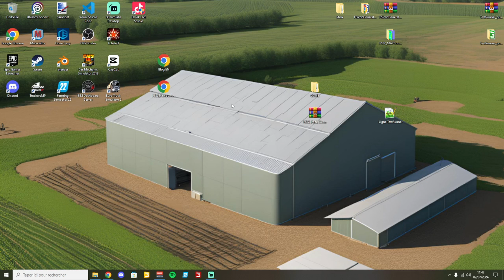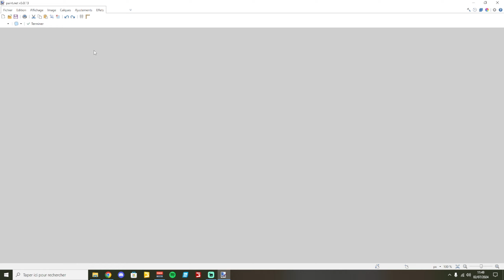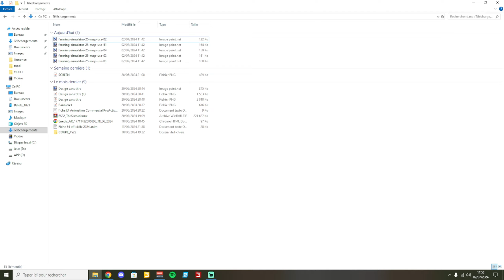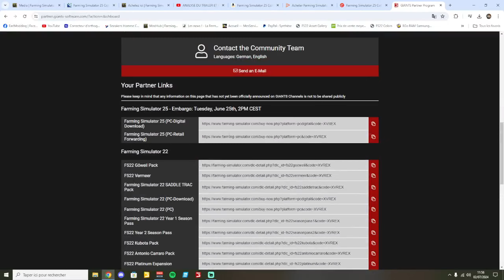NEW FS25 MAP AMERICAINE + GAGNE TON JEUX FS25 SUR PC/MAC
Farming Simulator 25 (PC-Retail Forwarding)

- 📞 Le Serveur Discord de l'équipe :   / discord